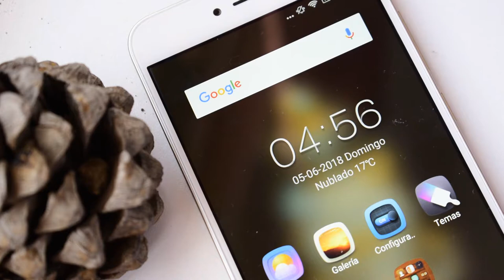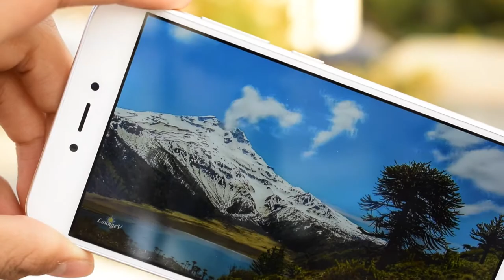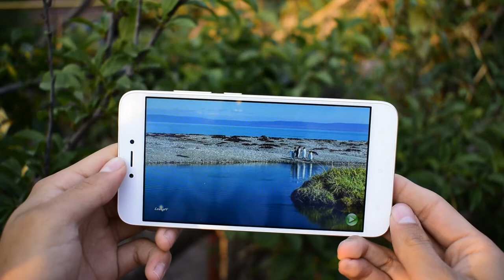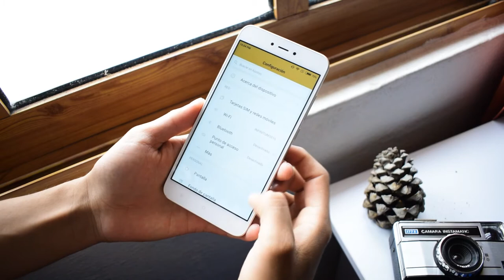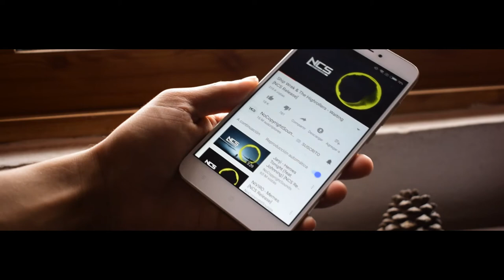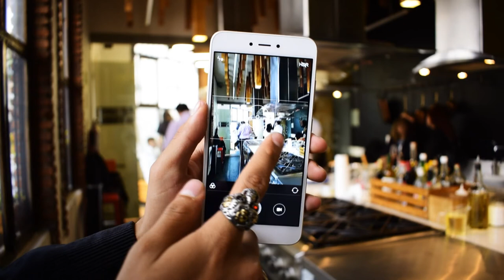XIAOMI NOTE 5A | EL MÁS BARATO DE SU SEGMENTO!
Amigos el día de hoy tenemos el xiaomi note 5a increíble dispositivo por su relación, calidad y precio!
Cuentame ¿qué opinas del equipo?